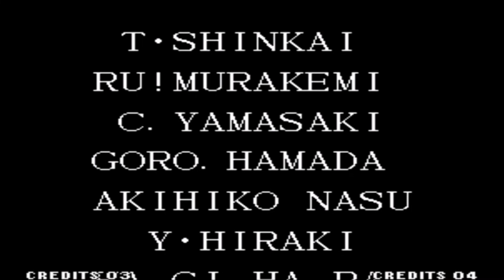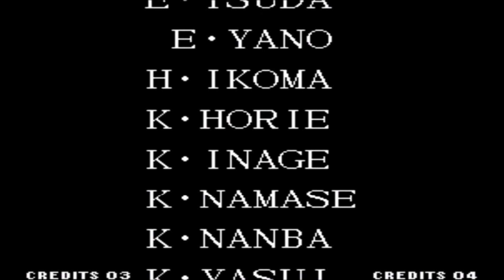The King of Fighters 95 - Robert, Ryo, Rugal - (NEO GEO AES) - Até o final - Playthrough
The King of Fighters 95 - Robert Garcia, Ryo Sakazaki, Rugal Bernstein - (NEO GEO AES) - Até o final - Playthrough - (@arcades_flashback80 ).